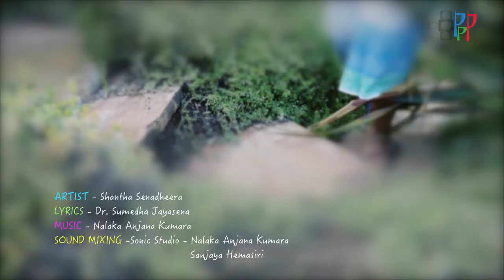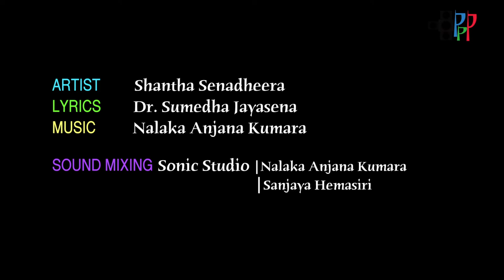Hangum Bara Muwe...Shantha Senadheera - New Sinhala Song 2017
ARTIST - Shantha Senadheera
LYRICS - Dr. Sumedha Jayasena
SOUND MIXING - Sonic Studio | Sanjaya Hemasiri & Nalaka Anjana Kumara